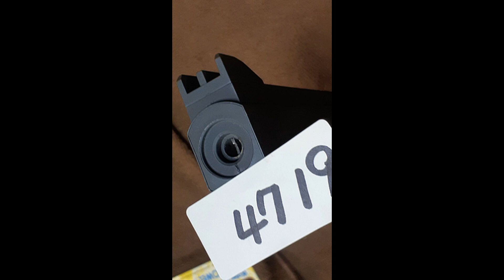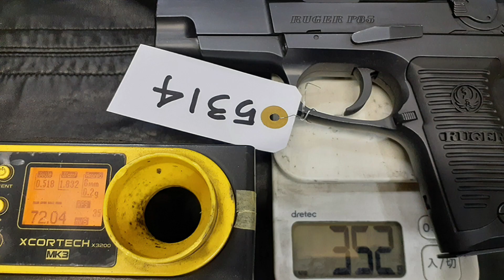【GTFクマザワ859】マルイ 造るモデルガン コルトパイソンPPCカスタム エアコキ スタームルガーP85